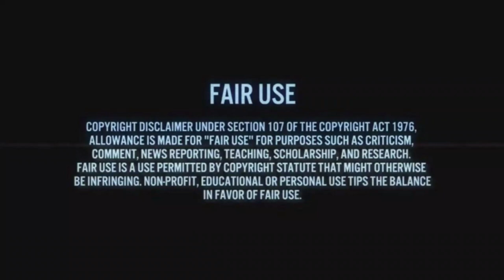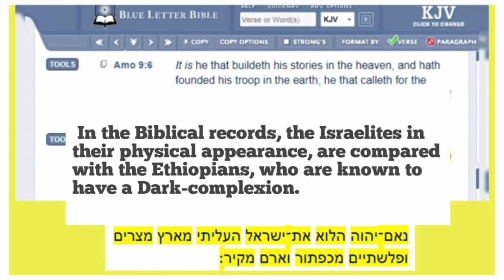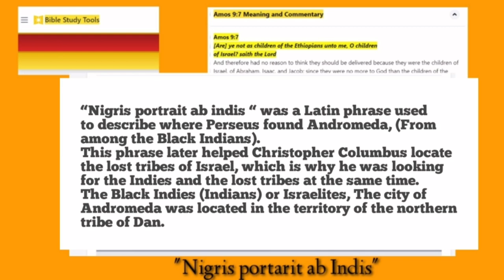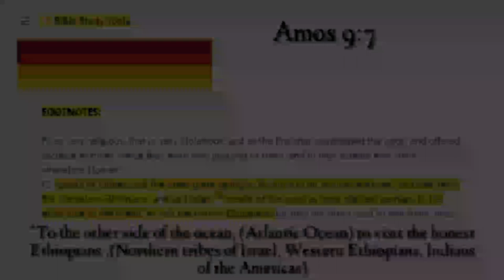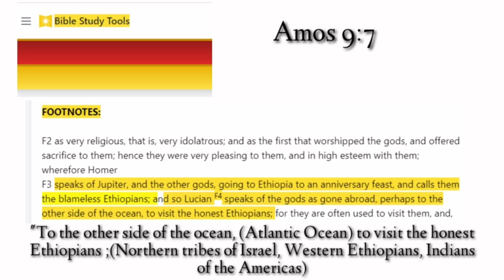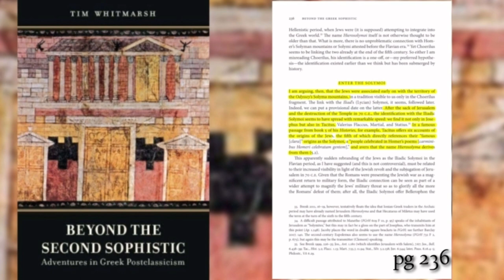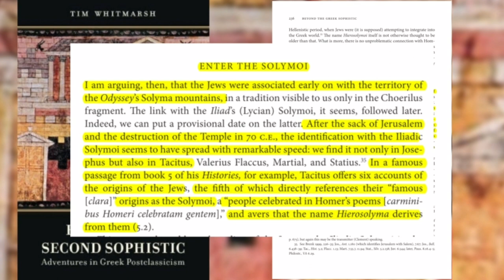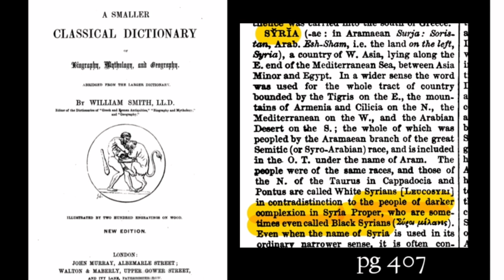Israelites were called, Ethiopians, Indians, Phoenicians and Syrians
Through a perspective lens on history we explore the peoples of the Afro-American and Latino populations of the Americas whose origins are directly derived from the westward movement of Western Sephardi Jews of Portugal, Spain. Historically these people were called Anusim, Atlantic Creoles, People of Color, Caribbean, African Americans, North Americans, Central Americans, and South Americans. Indigenous peoples of the Americas, also known as the Lost tribes of Israel, and the 12 tribes scattered in all continents and nations across the face of the earth.